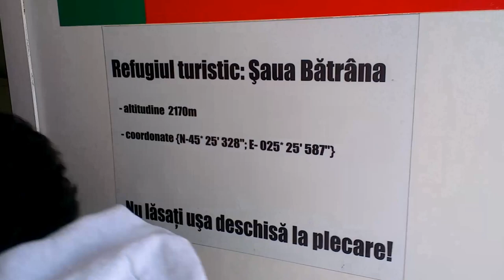Saua Batrana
2170 m - Warning, foul language